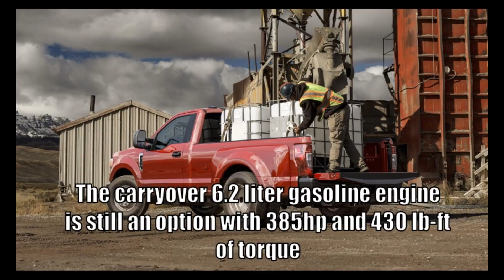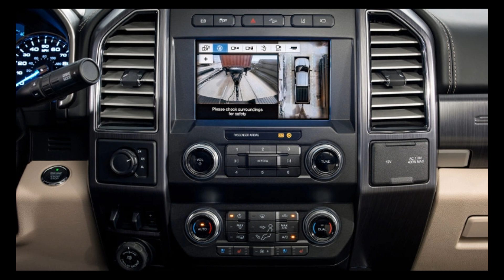2020 Ford Super Duty. Restyled with new 7.3 engine!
Newly released photos and details of the restyled Ford Super Duty F-250, F-350, and F-450. Ford announces a new 7.3 liter gasoline engine.